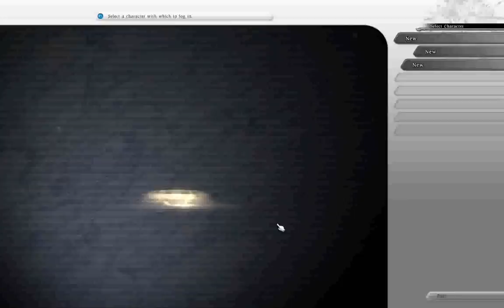Final Fantasy XIV - Part 1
Part 1 In My O.S of The Final Fantasy XIV Open Beta.